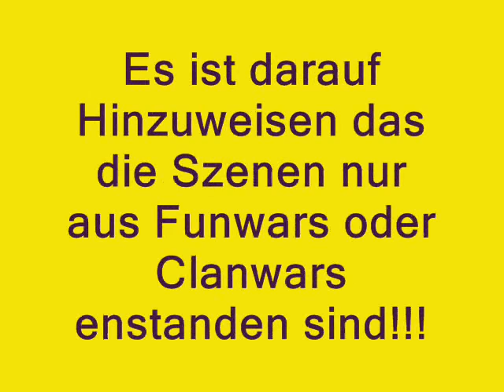Cs Fragorn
My First own cs movie!! :D